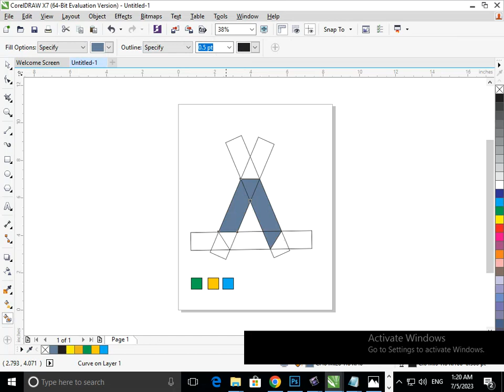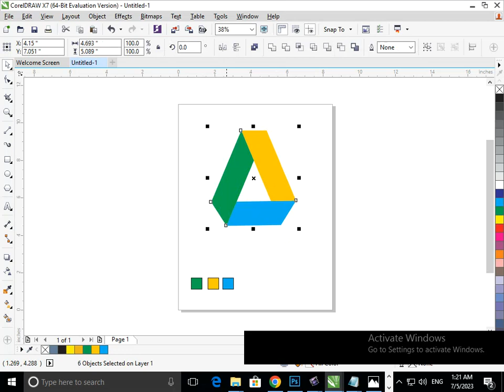Corel Draw Design. Logo Design in Corel Draw. Corel Draw Tutorial.